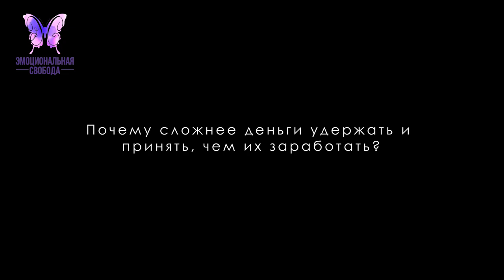Почему сложнее деньги удержать и принять чем их заработать Рекомендации психолог Игорь Ким